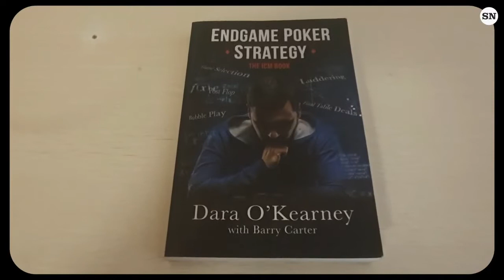Online poker struggler takes on Australia's richest tournament | WPTDeepStacks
With 2,023 entrants and a prizepool of nearly $2.7 million - with the winner collecting $413,000 - the WPTDeepStacks main event at The Star Sydney broke multiple records for the World Poker Tour.

The Sporting News senior editor Kieran Francis - an online poker struggler - was entered into the $1,500 buy-in Main Event to see if he could match it with some of the world's best poker players.